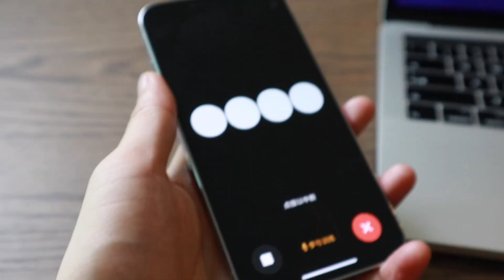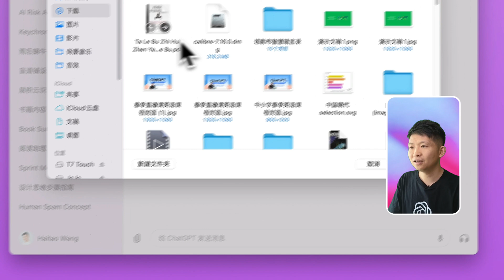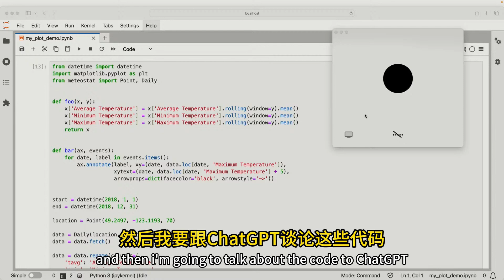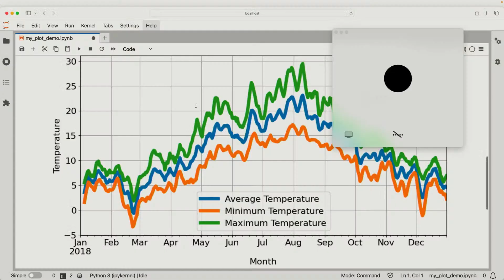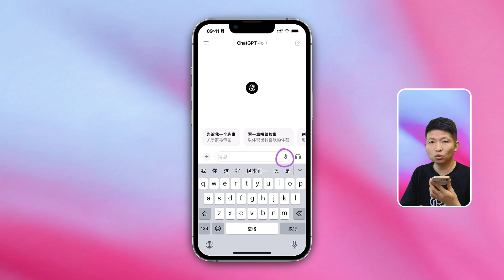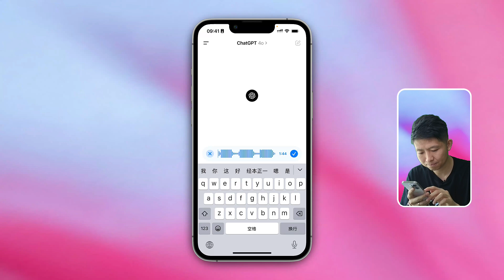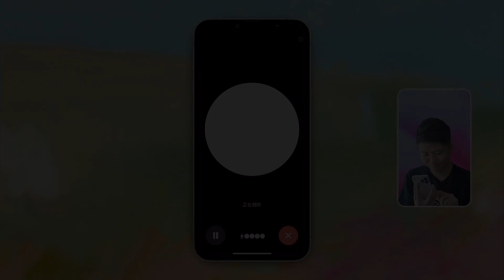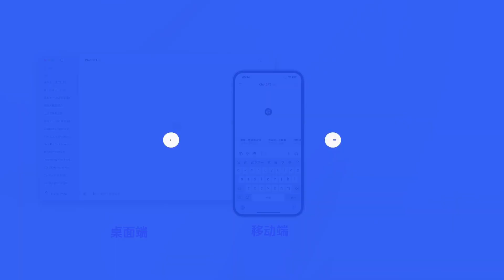ChatGPT的桌面端和移动端使用指南【经本正一】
00:00 桌面端
07:22 移动端